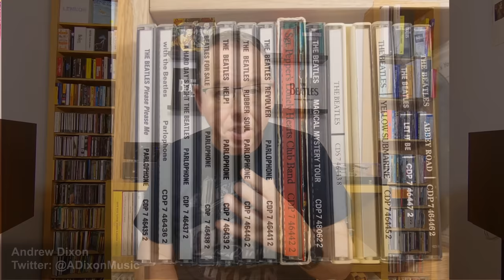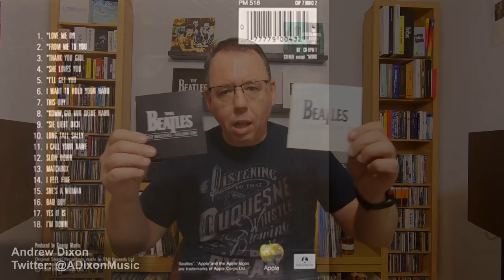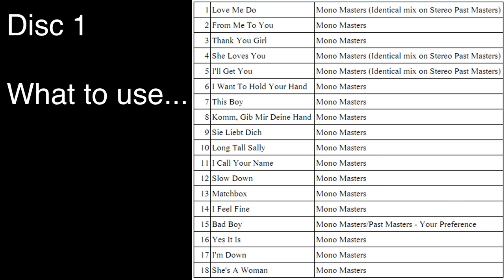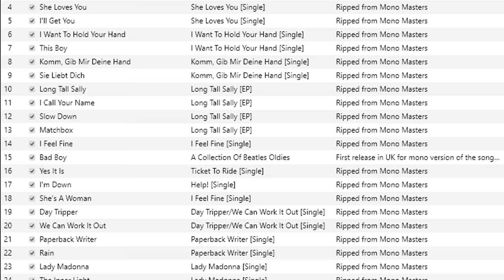The Beatles Past Masters: The Perfect Version!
The Beatles past masters vs mono masters, which is best? Or is there an even better version to make yourself?

I look at the Beatles Past Masters and Mono Masters releases and look at the pros and cons of each, building a perfect version.